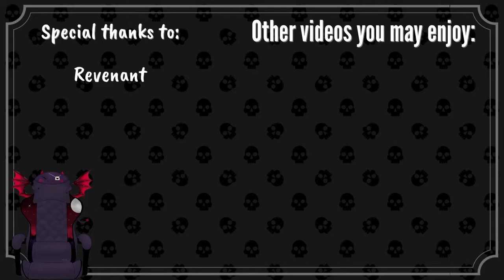Our FIRST case! / First Playthrough SHERLOCK HOLMES: THE DEVIL'S DAUGHTER #1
Here we are with our first case in our very first playthrough of Sherlock Holmes: The Devil's Daughter. Mystery games are a lot of fun to me, and I absolutely adore Sherlock Holmes, so I'm super excited for this!

We meet a young lad who tells us his father has gone missing, so Sherlock and Watson get on the case immediately.